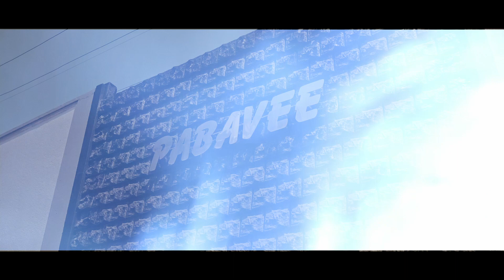Wedding day 𝗖𝗛𝗔𝗡𝗗𝗜 | 𝗣𝗥𝗔𝗡𝗘𝗘𝗧𝗛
𝐂𝐨𝐧𝐠𝐫𝐚𝐭𝐮𝐥𝐚𝐭𝐢𝐨𝐧𝐬
𝗖𝗛𝗔𝗡𝗗𝗜 | 𝗣𝗥𝗔𝗡𝗘𝗘𝗧𝗛
𝘏𝘦𝘳𝘦'𝘴 𝘵𝘰 𝘵𝘩𝘦 𝘣𝘦𝘨𝘪𝘯𝘯𝘪𝘯𝘨 𝘰𝘧 𝘢 𝘣𝘦𝘢𝘶𝘵𝘪𝘧𝘶𝘭 𝘢𝘥𝘷𝘦𝘯𝘵𝘶𝘳𝘦 𝘵𝘰𝘨𝘦𝘵𝘩𝘦𝘳! 𝘔𝘢𝘺 𝘺𝘰𝘶𝘳 𝘭𝘰𝘷𝘦 𝘨𝘳𝘰𝘸 𝘴𝘵𝘳𝘰𝘯𝘨𝘦𝘳 𝘸𝘪𝘵𝘩 𝘦𝘢𝘤𝘩 𝘱𝘢𝘴𝘴𝘪𝘯𝘨 𝘥𝘢𝘺, 𝘢𝘯𝘥 𝘮𝘢𝘺 𝘺𝘰𝘶𝘳 𝘣𝘰𝘯𝘥 𝘣𝘦 𝘶𝘯𝘣𝘳𝘦𝘢𝘬𝘢𝘣𝘭𝘦
Film by- Illuminaze
ᴄᴏɴᴛᴀᴄᴛ ᴜꜱ ꜰᴏʀ ʏᴏᴜʀ ꜱᴘᴇᴄɪᴀʟ ᴅᴀʏ ᴄɪɴᴇᴍᴀᴛᴏɢʀᴀᴘʜʏ ᴀɴᴅ ᴘʜᴏᴛᴏɢʀᴀᴘʜʏ ᴇᴠᴇɴ ꜱᴘᴇᴄɪᴀʟ  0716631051-Kushan Gamage